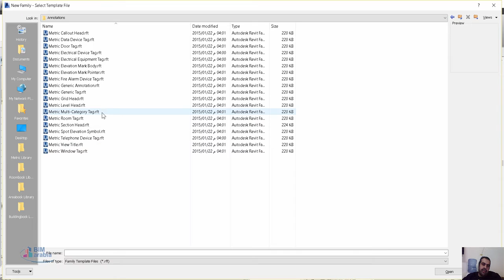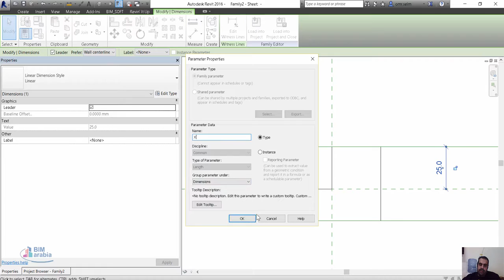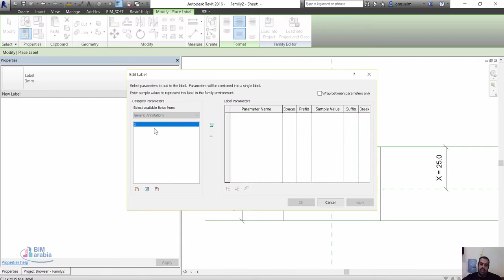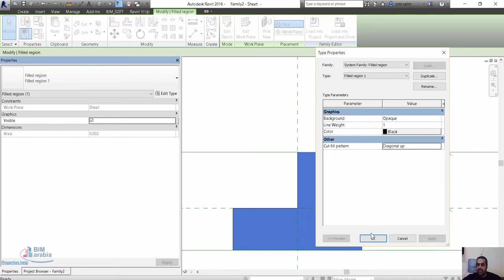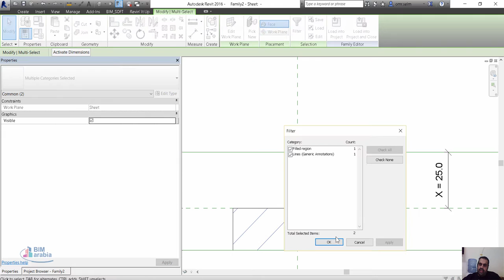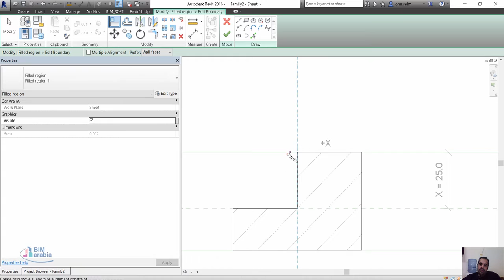Revit Handling Text location in a Family التعامل مع موقع الكتابات بالفاميلي